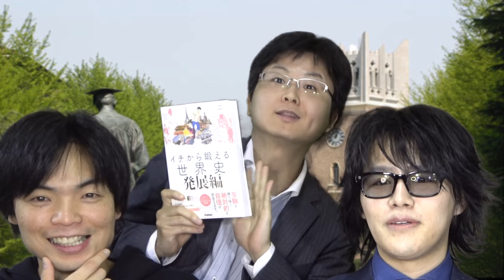早稲田に逆転合格したければ教育学部を受験せよ！【理由と対策】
早稲田大学教育学部がなぜ逆転合格しやすいのか、どういう対策をすればいいのか早稲田合格塾の比良先生に聞きました。

水木春花(はるまき)
グループ名：平成-HiraNari-

クラウドファンディング